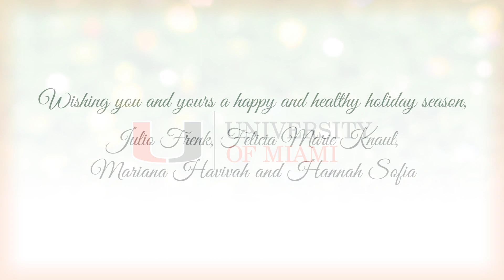UM President Julio Frenk, Dr. Felicia Marie Knaul and Family Share Holiday Greetings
University of Miami President Julio Frenk, Dr. Felicia Marie Knaul and family share a holiday message with the UM community.